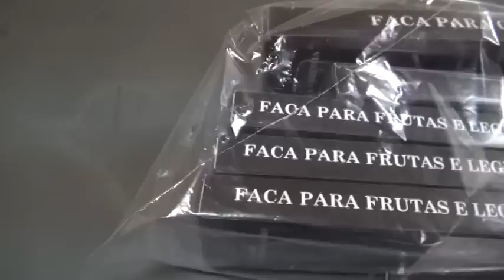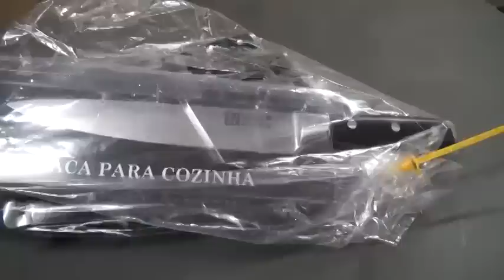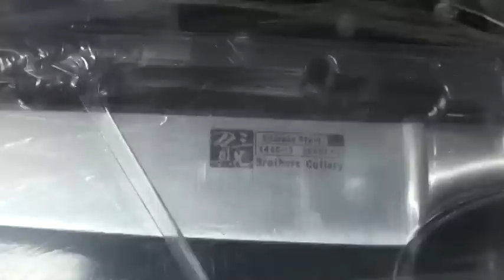Flagrante de Furto em Hipermercado